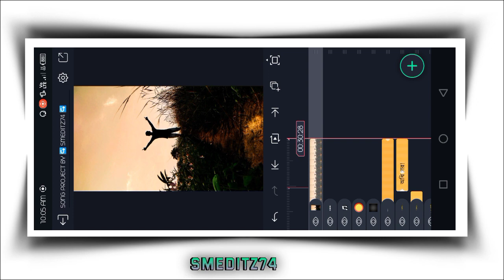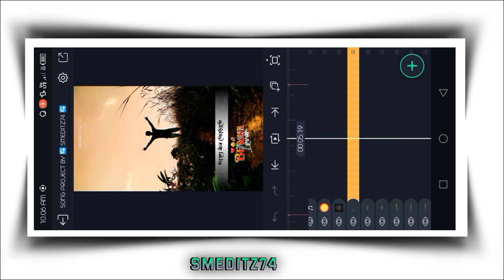অধিকার (adhikar)__New Purulia Sad Lo-fi Status Editing Alight Motion Video Editing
🔸  2023🔹
                🧶  Alight Motion Video Editing🧶🔸🔹🔸🔹🔸🔹 Full Tutorials 🔸🔹🔸🔹

🧶Talegram Channel Joined

🧶Lighting Effects Project

🧶Lyrics Effects Project

  no

🧶Instagram following now

      🔹SMEDITZ71🔸

🧶ভিডিও টা ভালো লাগলে লাইক করে দিবে আর কোনো যদি Poblem
হয় বনাতে তো Comment করবে

🧶🧶🧶Photo Download Korar Jonne Telegram Channel Join
Koro (Photo Download Kerne Ke Liye Telegram Join Kerlo 🖋️🖋️🖋️

you, comment, news reporting, teaching, scholarship, and

VIDEO BELONGS TO THE RESPECTED OWNERS AND NOT ME... I

🧿purulia song lyrics status editing
🧿kurmali sad song lyrics status editing
🧿bewafa song lyrics status video editing
🧿trending lyrics status video editing app
🧿trending glowing lyrics video

🔸Kurmali Song Editing

🔹New Kurmali Status Editing

🔸Mahato Editing

🔸purulia sad dj status editing

🔹 new purulia di status video editing

🔸purulia jhumur status editing purulia dj status video editing

🔹purulia sad whatsapp status video editing purulia sad song editing